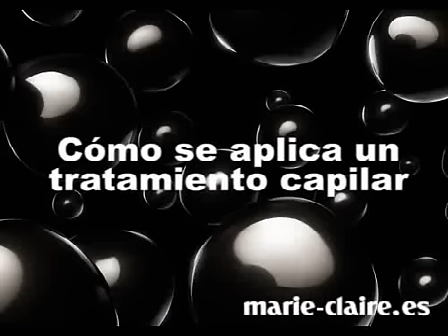Cómo se aplica un tratamiento capilar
¿Sabes realmente cómo aplicarte una mascarilla o cualquier otro tratamiento capilar? ¿Cómo conseguir que un producto llegue al cuero cabelludo? ¿Cómo se sellan las cutículas del cabello para evitar las puntas abiertas?